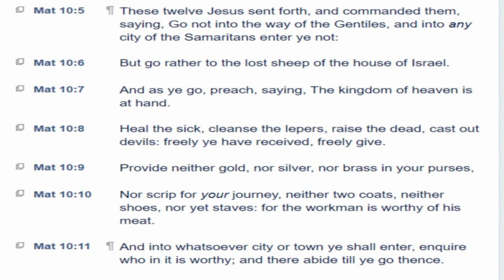Nor yet staves